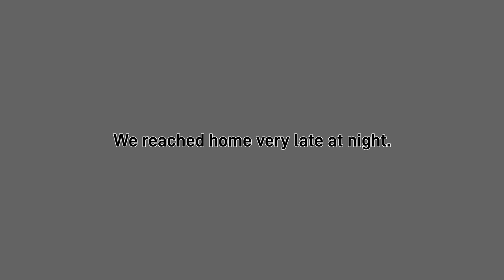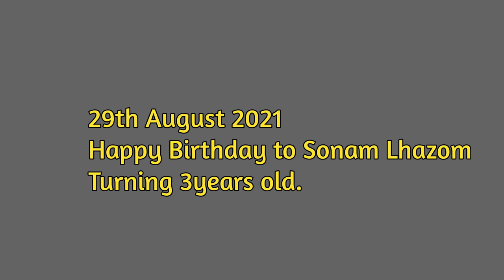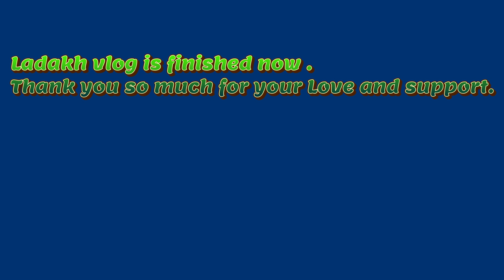Tso Moriri lake || Ladakh final Episode | Likir Monastery | Honda highness CB350 | Tibetan vlogger